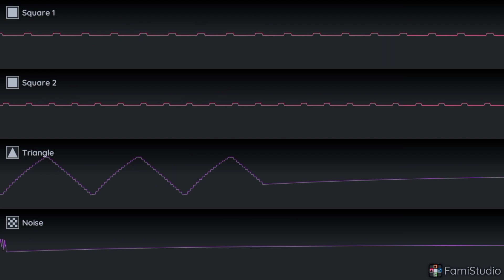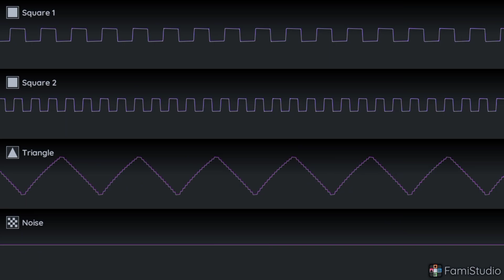Overworld Theme (from Super Mario Bros. 2) in Oscilloscope View! 🍄✨👾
This is the third part of a video, when Mario tries to go on an excitement adventure, which is certainly there it is. Some process should work, it could be a copyright also for this video, and I don't know where could be uploaded again. Screw it! 🍄✨👾

Title: Overworld
Author: Koji Kondo
Game: Super Mario Bros. 2
Release: October 1, 1988
Published: Nintendo

(for ur request! 🗨️)